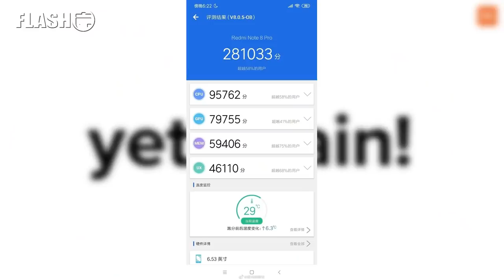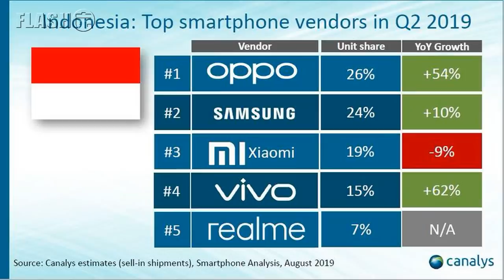Spesifikasi Redmi Note 8 & Redmi Note 8 Pro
HP gaming rasa flagship bakal muncul nih, akan kah menjadi calon smartphone midrange terbaik tahun ini?